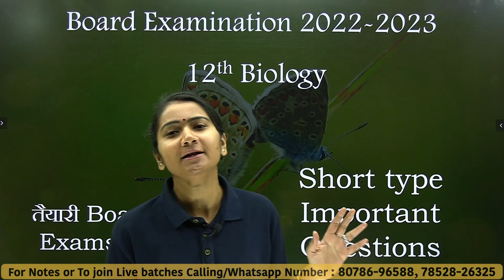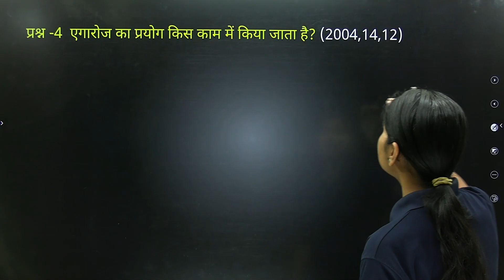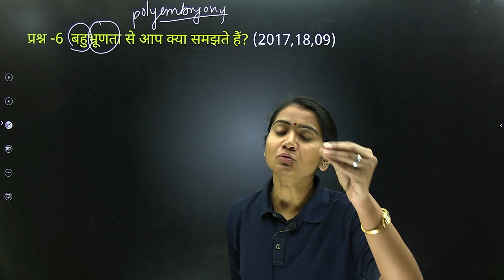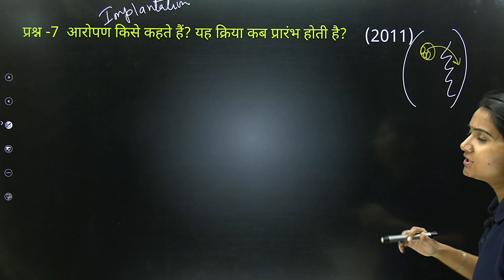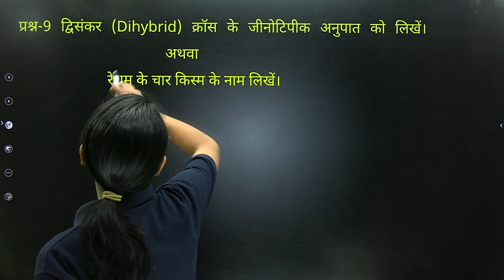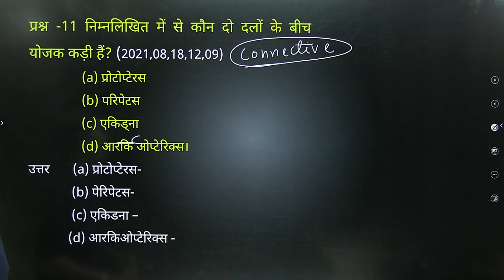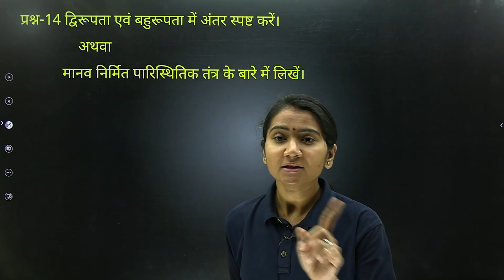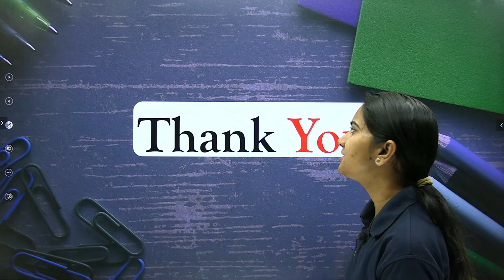Most Important Question | Short Type Questions | 12th Biology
🚀 Helping students score high in vernacular medium curriculum !!

💞 कक्षा 9-12 हिन्दी माध्यम (All Subjects) !!

 👨🏻‍🏫 अत्यधिक सहायक शिक्षकों की एक टीम !!

🤗 हमसे कैसे जुड़े?

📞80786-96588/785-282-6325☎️